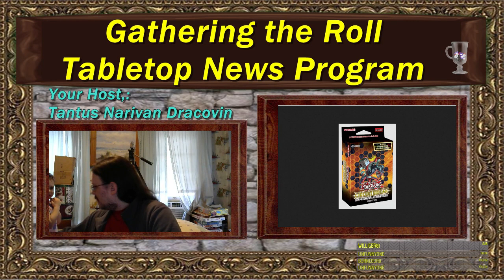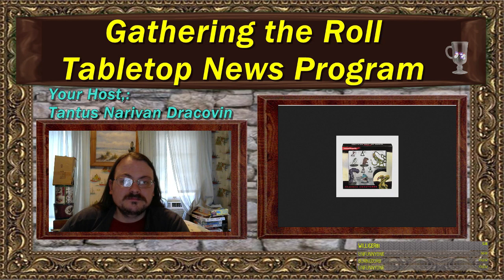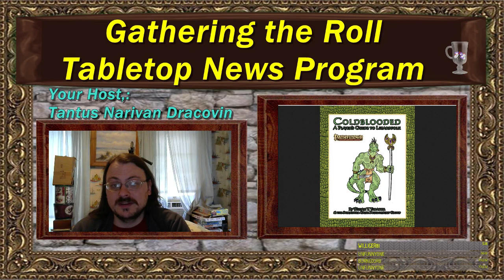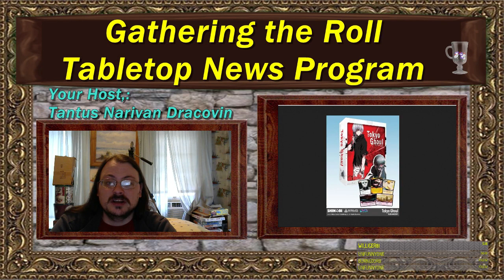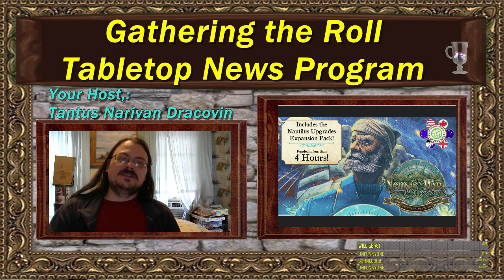Gathering the Roll Livestreamed Tabletop News Program: December 12, 2017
Greetings, Welcome to the Dracovin Empire. Please enjoy this video and other informative videos on a wide variety of tabletop  topics and More!

It is time for Gathering the Roll, my tabletop news livestream.  Hope you enjoy learning what new RPG, CCGs and board games came out this week, and some kickstarters.  This is the VOD of the live show

and we will add it to the show and join us on Saturday at 1PM eastern standard time on twitch.

Thanks to Sound hammer for the great music I used in my title video.  Check them out:

olismithart.net
for some art streams and gaming.

Support magic and wizards of the coast who publishes it. They have many great products and games.

Yu-Gi-Oh is published by konami, show your support for this product and more, if you want to.

Shadowrun is published by Catalyst Game Labs. Support them and the great products they release!

Kickstarters:
Sigmata: